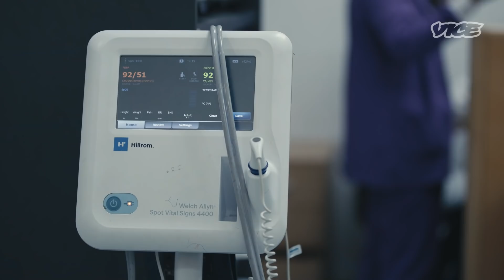Lebanon Is Facing One of the Worst Economic Crises in History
Lebanon is going through its worst economic crisis in more than a century with people forced to ration food, gas even medicine. Matthew Cassel is in Beirut reporting on how the situation there went from bad to worse.